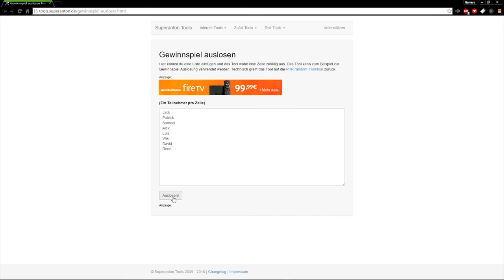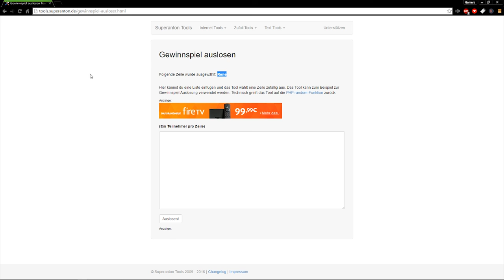Gewinnspielauflösung ✮7 Days to Die (PS4)✮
Herzlichen Glückwunsch !!!

GamersCheckLP Homepage

TeamSpeak

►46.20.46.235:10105